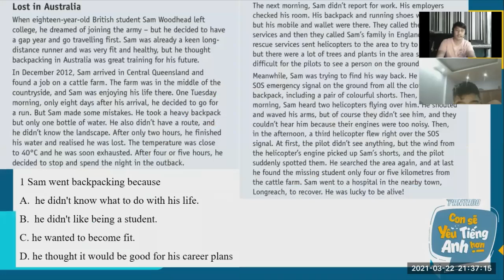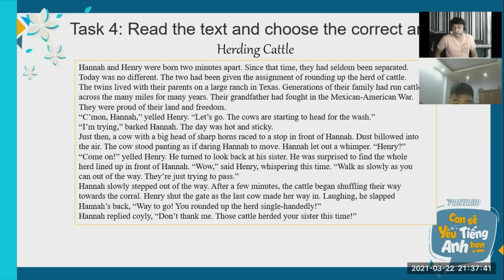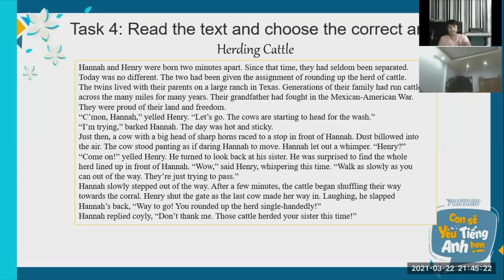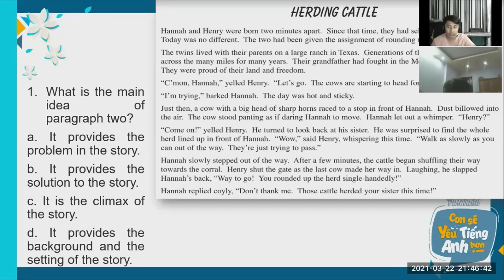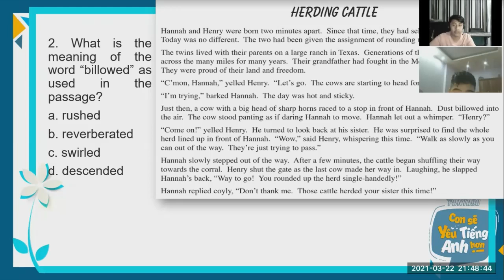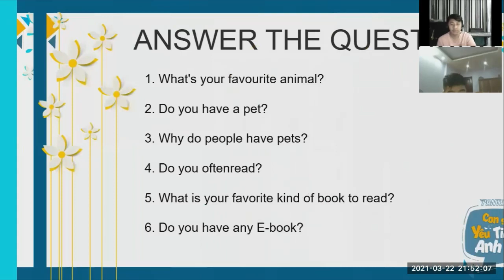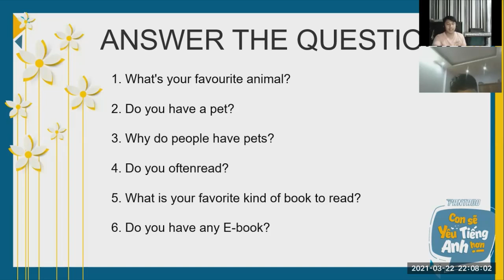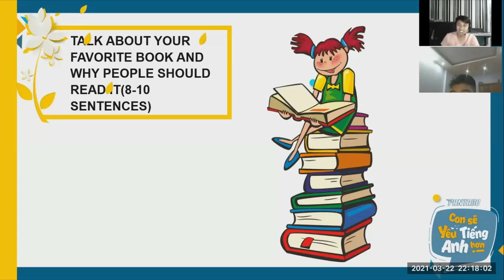PK701 - Lê Bảo Nguyên - Supplementary Grade 08 - TEST 1 - Test Video 2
Teacher Angel's Class with Lê Bảo Nguyên
Lesson 16 Supplementary Grade 08 Regular Test 1